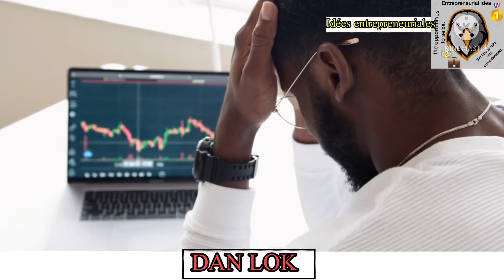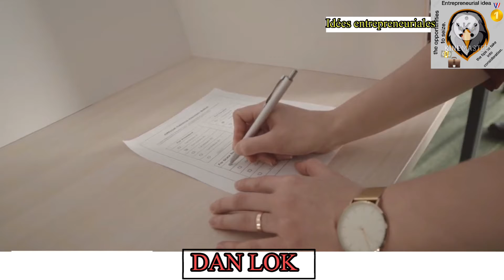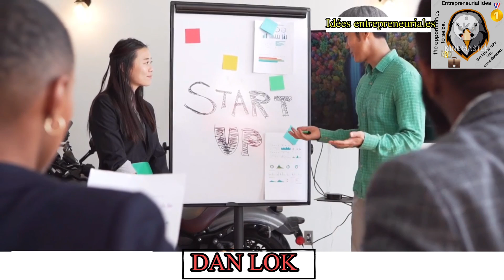TON EGO TE RALENTIT, “DAN LOK”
À en croire certains, le laisser aller est indispensable à notre épanouissement personnel. Seulement tous les cerveaux n'ont pas l'habitude de se prêter au jeu. Décryptage.

Y a-t-il de la peur derrière le comportement ?
Bien sûr, ils craignent de perdre le contrôle, comme s'ils allaient perdre celui de leur vie. Ils s'inquiètent de ce qu'il peut se passer s'ils se laissent aller, ils redoutent aussi l'inconnu, l'imprévu.
Ceci est d'ailleurs légitime puisque le lâcher-prise consiste justement à être face à l'inconnu, ce qui est désagréable, inconfortable. Se laisser aller demande aussi d'accepter d'être maladroit, alors certains restent dans la maîtrise par crainte du ridicule, par peur de vivre un moment de honte.